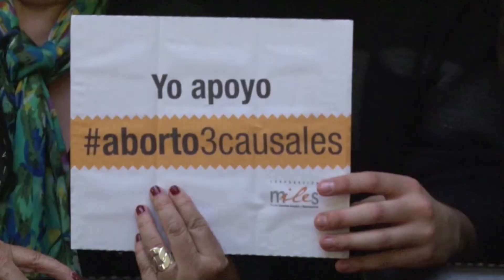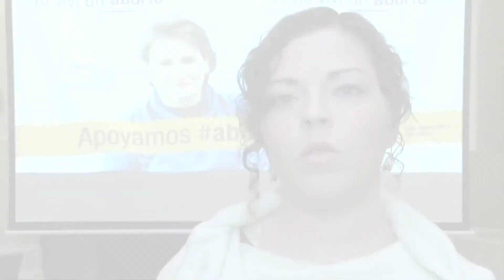Campaña "Yo apoyo aborto3causales"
Reafirmando el amplio espectro político y social que apoya la legalización del aborto terapéutico, aquí testimoniamos el lanzamiento de la campaña YO APOYO ABORTO3CAUSALES que busca ratificar ante el país la demanda de una ley que proteja el derecho a la vida y a la salud de la mujer.

Ante más de cien personas las figuras de la campaña, la abogada Laura Albornoz y la periodista Beatriz Sánchez, reafirmaron su compromiso con la defensa de la ley de aborto y sus tres causales.